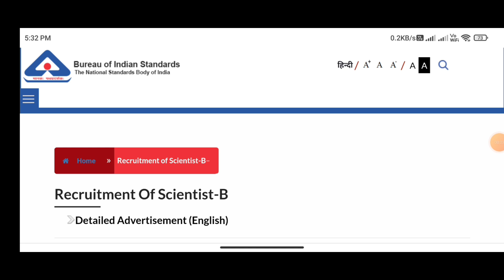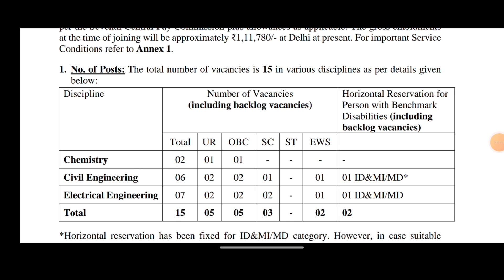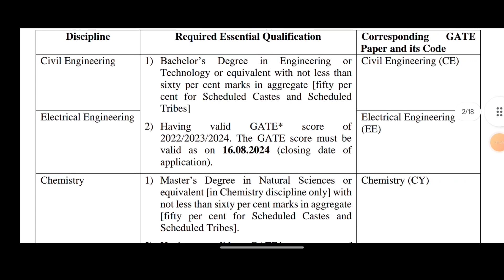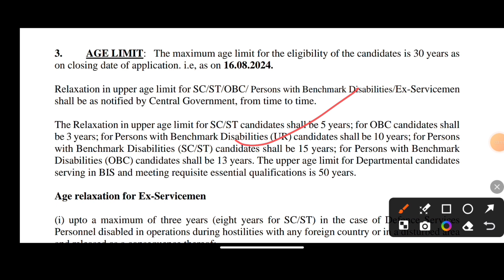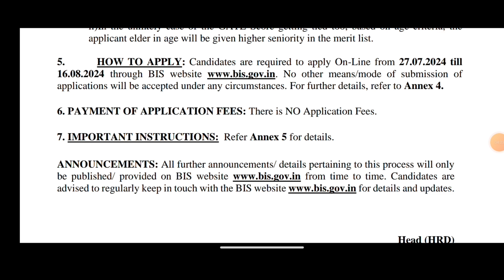BIS Recruitment 2024 | Freshers | CTC: ₹1,11,780 / Month | Permanent Job| Latest Jobs 2024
BIS Recruitment 2024 With GATE Score | Salary, Vacancy & Eligibility | MADE EASY

bis recruitment, bis recruitment 2024 notification, Job Opportunity, Job Notification, MADE EASY
BIS Recruitment 2024 | Central Govt Vacancy  Notification 2024 | Govt jobs Vacancy 2024